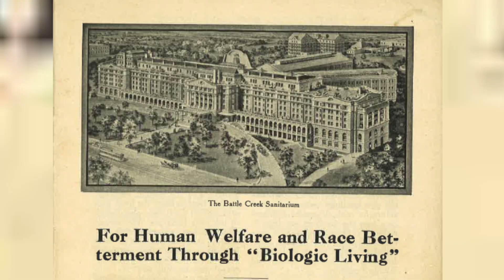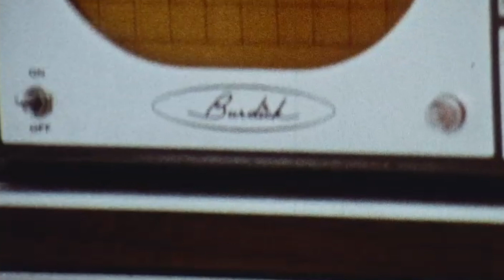ReThink Meat: A Food Revolution | Trailer | Wild Pastures | Coming January 2025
What if the solution to both human health and the planet’s well-being lies in the food we’ve been told to avoid?

ReThink Meat presents a revolutionary perspective on the role of animal products in both diets and ecosystems. This film breaks down the science, debunking myths about the dangers of meat for our bodies and the environment. Featuring leading experts and real-world examples, it makes a compelling case for embracing a more holistic view of food production.
Can meat be both good for your health and good for the planet? Explore the surprising truths behind responsible livestock farming, regenerative agriculture, and their potential to restore both personal health and planetary health.